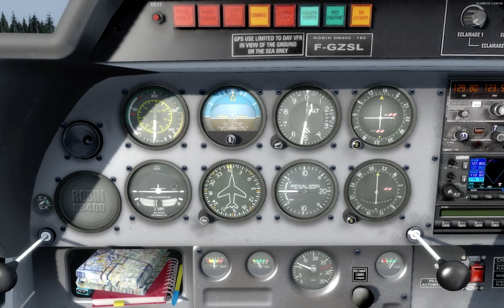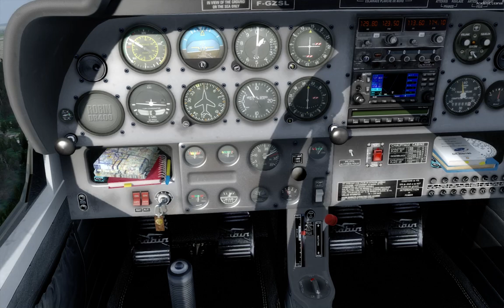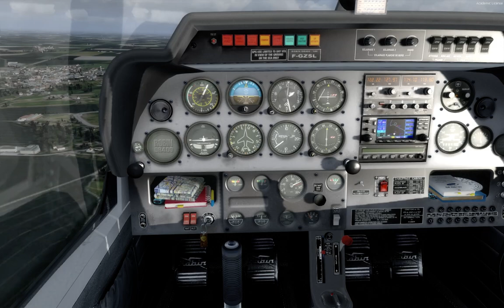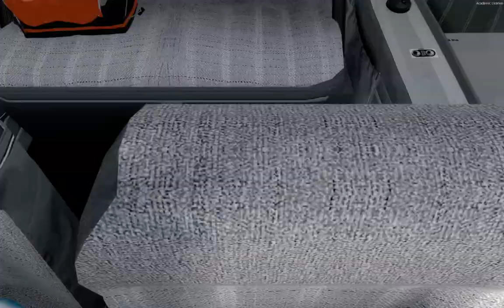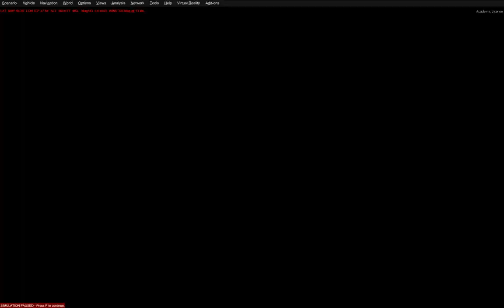SimPPL Nav retour de Auxerre LFLA à Lognes LFPL "L'art de se perdre !"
Le plan de vol prévoyait une route TRES simple : 340° pendant 32' puis 300° pendant 11' pour rejoindre le point Echo et se rentrer gentiment à la maison... Plus simple qu'à l'aller :-)
BIN TIENS !!
Résultat je me suis planté à 2 reprises, le 1er coup trop à l'Est de la route et le 2ème à l'Ouest. Bref en moyenne j'ai suivi le bon chemin, mais en moyenne seulement !! :-)))
Cela étant dit je suis bien arrivé, j'ai juste mis 1h15 au lieu de 45'...
Tout cela pour dire qu'avec une SimNav on se perds certainement aussi bien qu'en vrai, je suppose.

Mais le bon côté de la chose c'est que la vidéo est plus fun à regarder, d'ailleurs le mieux est d'avoir sa propre carte aéro 1/500k et de suivre les visuels, car ça marche très bien. Tant qu'on n'est pas paumé. Ensuite c'est le jeu de piste.

D'un point de vue plus formation je dirais que c'est un très bon exerce de navigation pour réfléchir "temps réel" afin de se retrouver. Et pour le moins riche d'enseignement sur la manière de préparer et conduire un vol... à peu de frais (encore qu'un simulateur soit loin d'être gratuit).
J'en dis pas plus, il suffit de regarder le film.

Ah si, un DETAIL : là c'était simple, je n'avais pas de radio à gérer ! :-)))

Seul bémol, lié à un petit problème technique avec le TrackIR à la fin, je l'ai "overshooté" et perdu le contact avec lui durant les 8 dernières minutes : bah, c'est pas grave, PMB n'étant jamais bien loin quand il s'agit de Simu, PPL ou pas, je lui ai donné les commandes et il l'a fait à sa façon. Plutôt soft le landing... pour un atterro en extérieur je veux dire !! :-))
Allé bon vol !